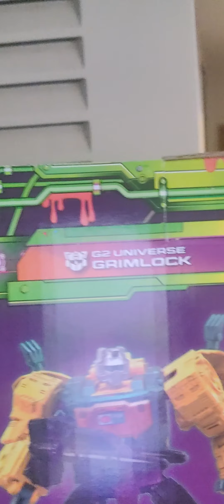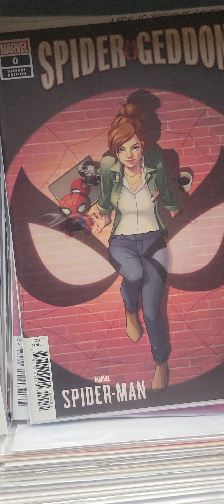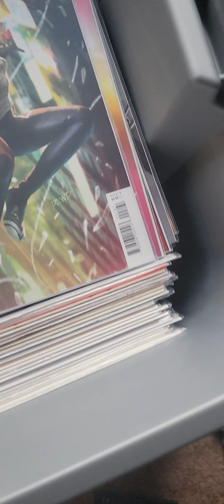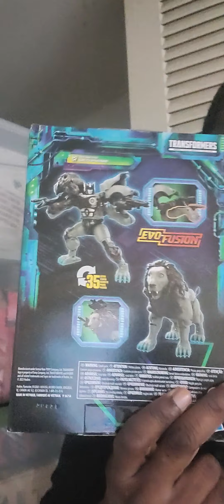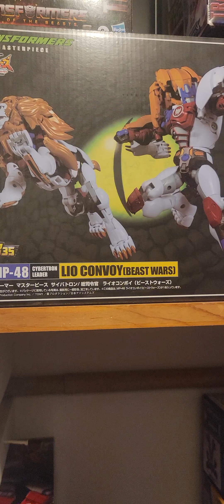Transfomers Figures etc. Real collectors spot.